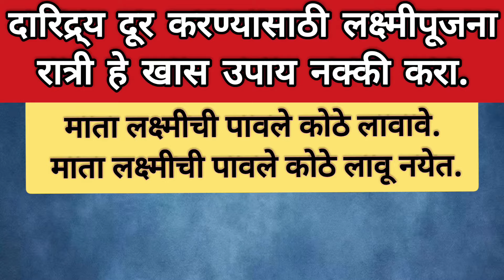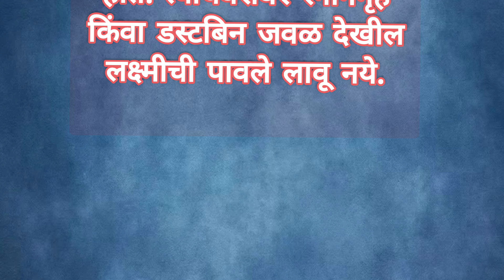दरिद्र दूर करण्यासाठी लक्ष्मीपूजणा रात्री हे खास उपाय नक्की करा|माता लक्ष्मीची पावले कोठे लावावीत.